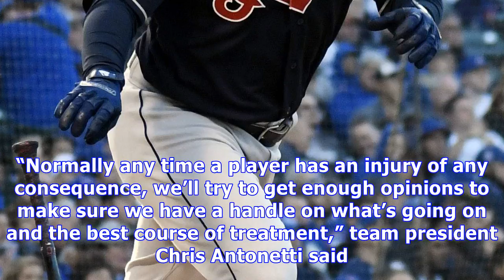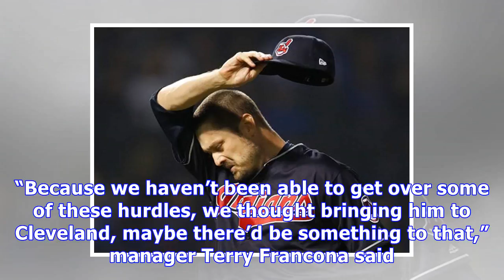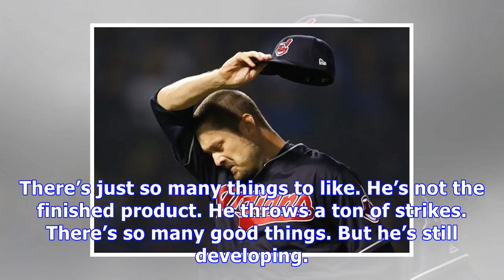Indians notes: andrew miller seeks second opinion in new york on injured right knee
CLEVELAND — Left-hander Andrew Miller was in New York on Tuesday seeking a second opinion on a right knee injury that forced him to the disabled list Saturday. Miller, who is on the injured list for the second time this season, was examined by Dr. David Altcheck, with the Indians expecting an update Wednesday. “Normally any time a player has an injury of any consequence, we’ll try to get enough opinions to make sure we have a handle on what’s going on and the best course of treatment,” team pres...